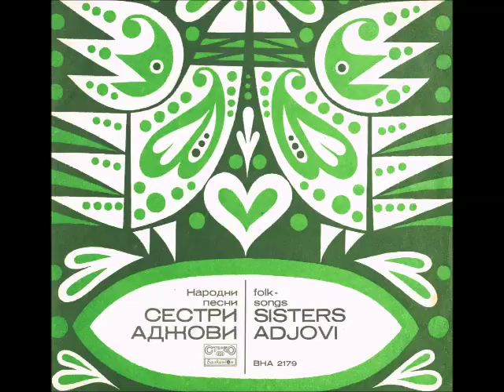Sestri Adžovi- Mari Rumeno